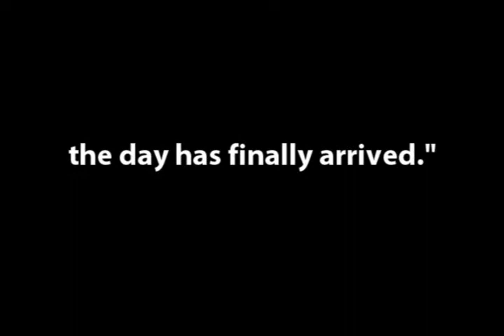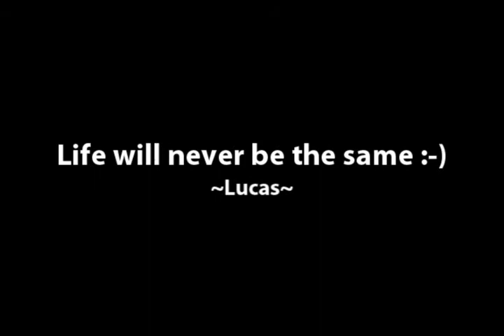My BABY Is Finally Here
What can I say?... After so many months of waiting, this has been one of the greatest moments of my life... I want to give a special thanks to everyone that encouraged me to be patient... It was definitely worth the wait...